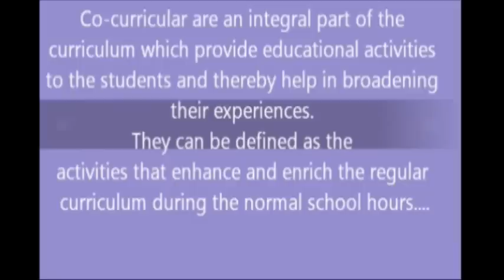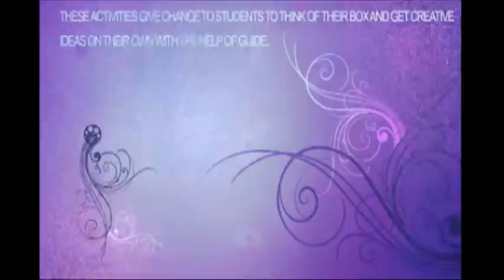Co Curricular activities.... official video by davsv...MUST SEE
DAV Sreshtha vihar delhi-95
Directed by- Dhruv Kaushal.